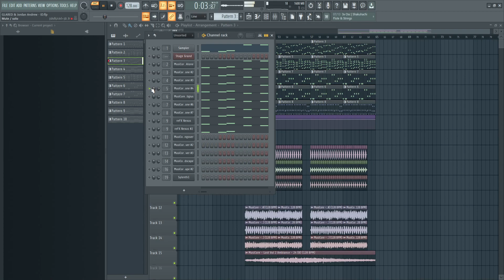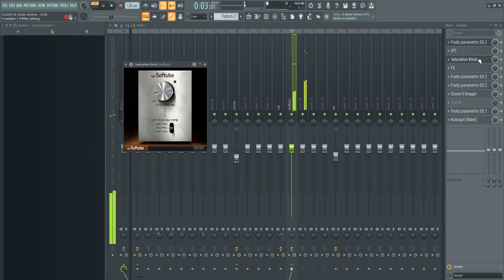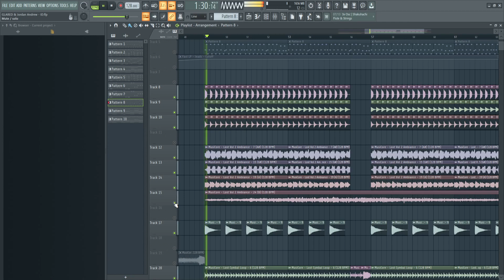Free Professional Progressive House Drop Template | Free To Use! | FL Studio Template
Hello! Everything inside this template is free to use, including the melody and sounds! Enjoy.

🌟 Plugins Needed:
-reFX Nexus 2
-Sylenth1
-OTT
-Pro-Q 3
-ValhallaRoom
-ValhallaDelay
-Kickstart
-Pro-C 2
-Ozone 9 Imager
-CamelCrusher
-ValhallaVintageVerb
-LABS
-Rest are FL stock plugins!